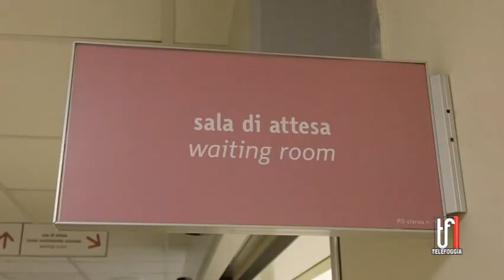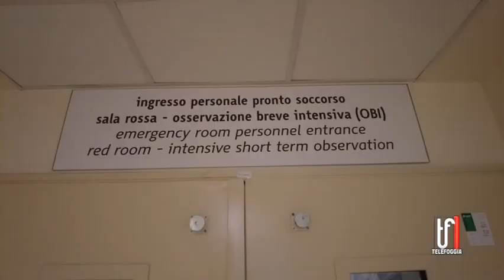LETTERA OPERATORI PRONTO SOCCORSO 5 12 2022 TG TELEFOGGIA